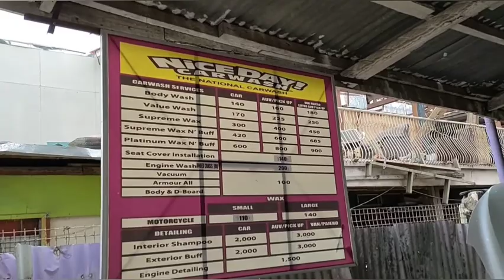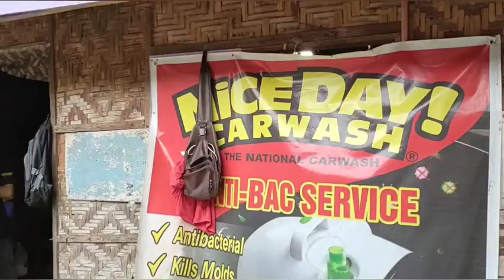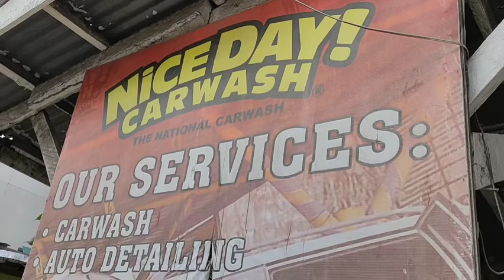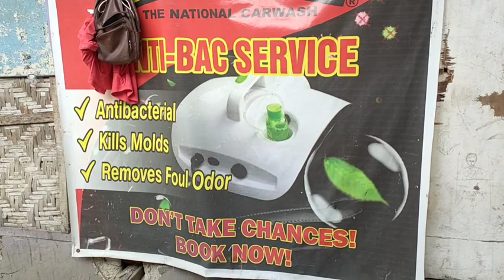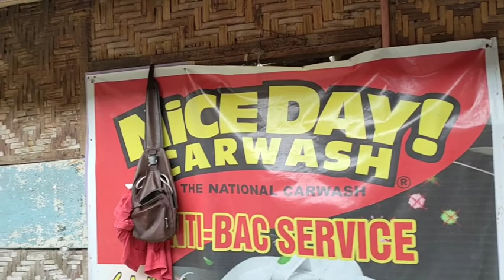Where to find car wash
Linis kinis at Nice Day Carwash Cebu
Great service at Nice Day Carwash Cebu while you wait